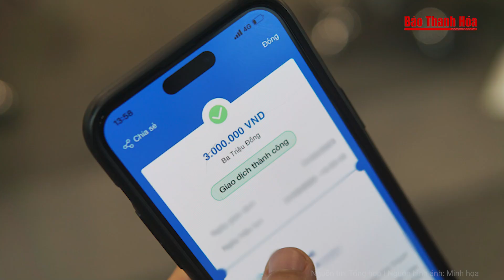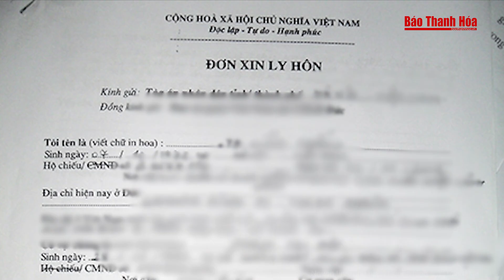Đau lòng chồng giết hại vợ con chỉ vì những cơn cuồng ghen vô lý | Báo Thanh Hóa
Báo Thanh Hóa | Hồ sơ vụ án | Đau lòng chồng giết hại vợ con chỉ vì những cơn cuồng ghen vô lý
Được coi là "gia vị” cần có trong tình yêu, nhưng đôi khi ghen tuông lại là nguyên nhân chính giết chết tình cảm. Không ít vụ do cuồng ghen, đối tượng đã tước đoạt mạng sống của cả gia đình mình đã từng tự tay vun đắp hạnh phúc.